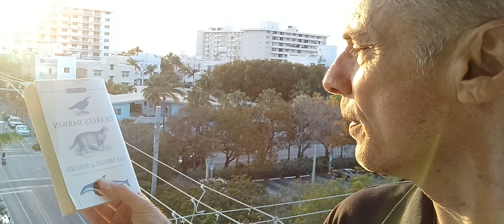Quién mató a Palomino Molero? y las próximas Elecciones Generales del Perú 2026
Y una reflexión escatológica a propósito de la existencia de Dios y su origen.

Todo se puede, el tema es que se necesita de una visión y venir premunido de otro tipo de valores. No se puede meter la mano a la lata.

El Imperio Peruano merece otro tipo de dirección.

Qué pretendo?

Buscar la Presidencia del Perú.

El Mar de Grau? Presente!

Arriba Siempre Arriba! José Quiñones!

Ref: Una visión diferente para la Nación Peruana

Refb: Mi MENSAJE al Sur Peruano de Cara a las Elecciones Presidenciales 2026.

Ref2: Historia general del Perú.

Ref3: Psicología del delincuente peruano.

Ref4: Personalidad del peruano.

Ref5: Perfil del peruano.

Ref6: El Futuro del Perú depende solamente de nosotros los Peruanos.

Ref7: Quié mató a Palomino Molero? y las próximas Elecciones Generales del Perú 2026.

La Monstruosidad de las Ventas